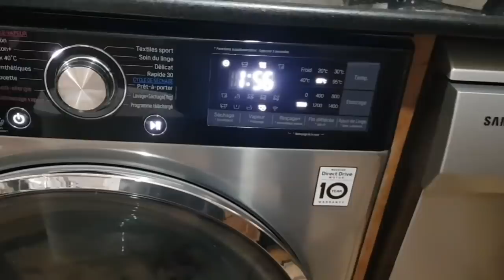روتين..فترة الاختبارات نخدم شغلي ونوجد فطوري بكري قبل ما يرجعوا ولادي..وجبة تركية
من اجل الاعلانات والتعاملات التجارية تواصلوا على هذا الايمايل